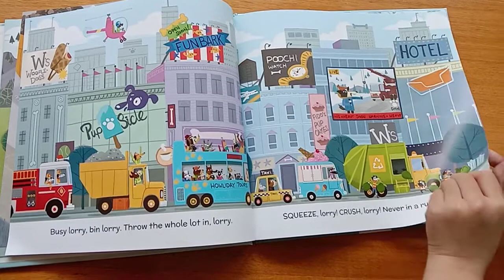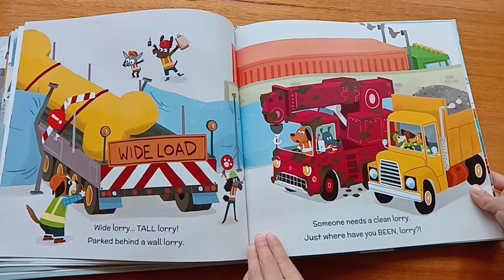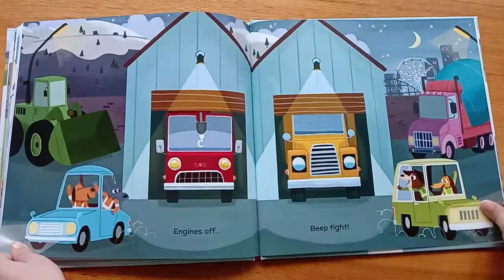RED LORRY, YELLOW LORRY Written by Michelle Robinson and Jez Tuya